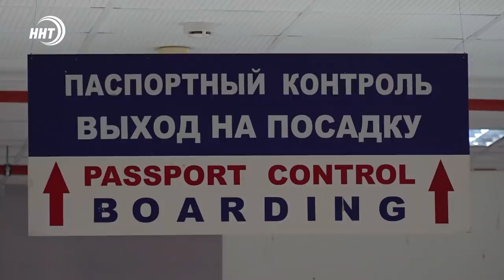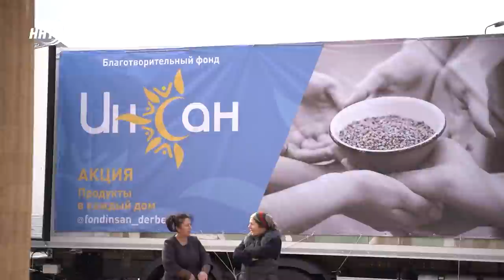Новости Дагестана за 16.02.2021 года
1. Глава Дагестана встретился с религиозными деятелями. Обсуждали взаимодействие власти и религиозных объединений и помощь гражданам в пандемию

2. Любимица россиян уже ждет своих туристов.  В Дагестане возобновили регулярные рейсы в Турцию.

3. Искусство помогает жить и служить.  В Союзе художников Дагестана  началась выставка пленэрных работ о родном крае.